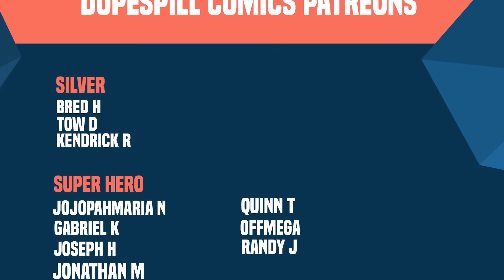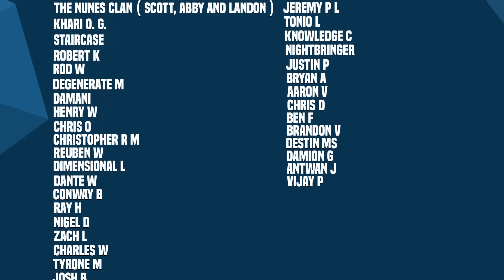The New Widow Symbiote! | Venom (Part 26)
New Videos Post:
Monday
Wednesday
Friday